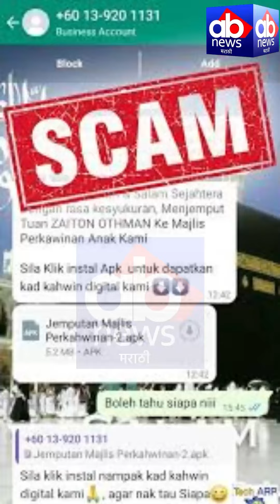Apk स्कॅम पासून सावध रहा....पहा ab न्यूजचा रिपोर्ट